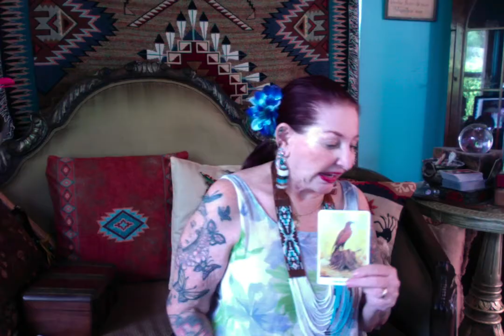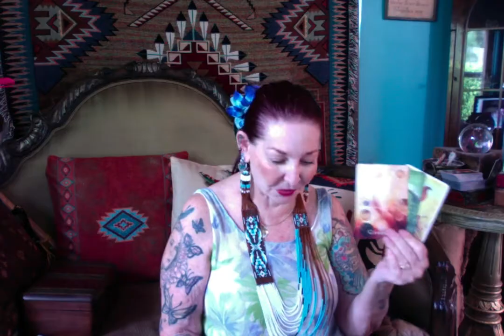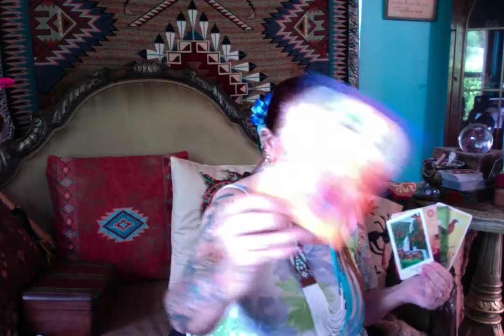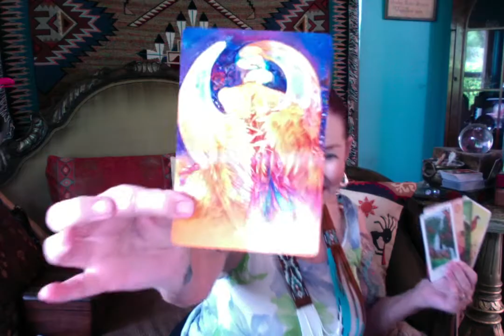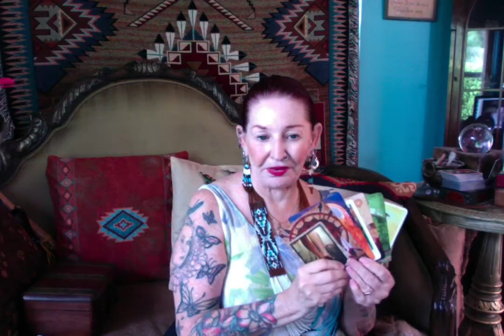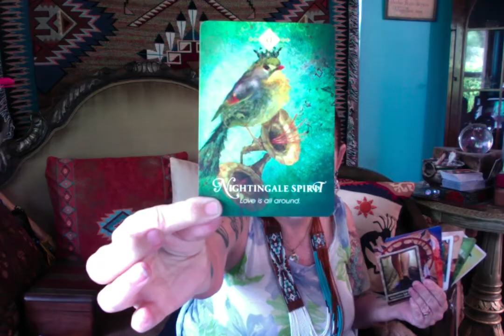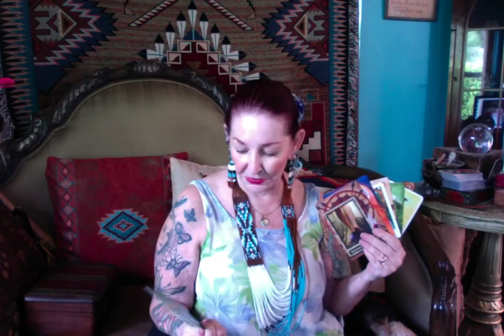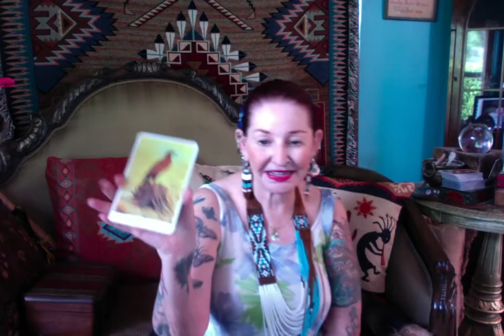wisdom of the day ( Breathe - Walking Meditation - Joy ) ----- Ganga Tarot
wisdom of the day  ( Breathe - Walking Meditation - Joy   ) -